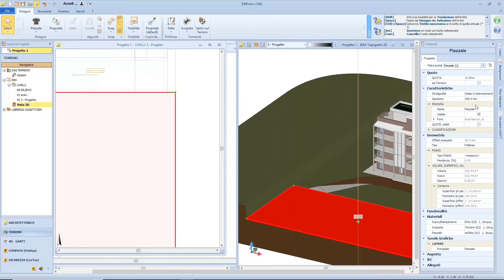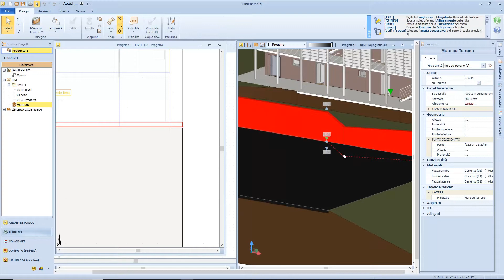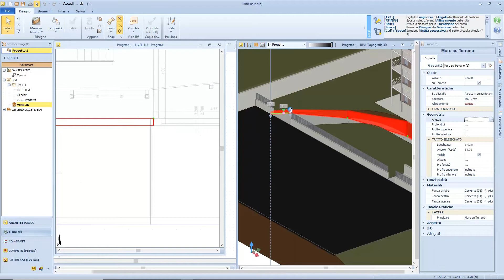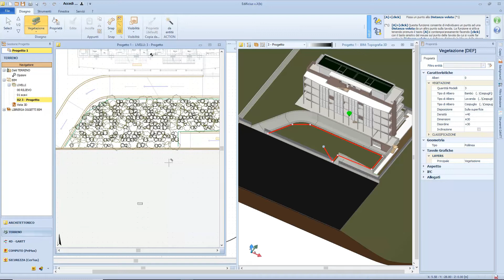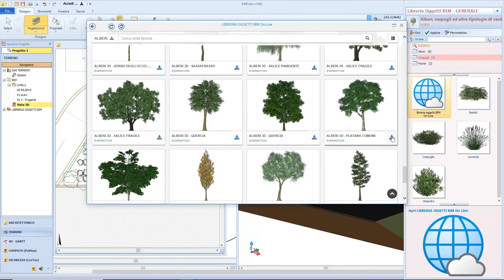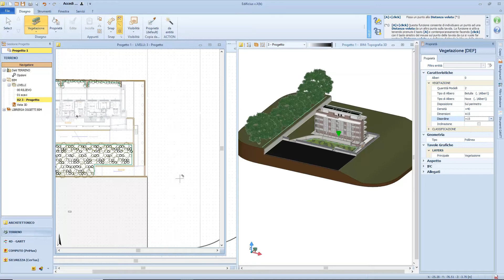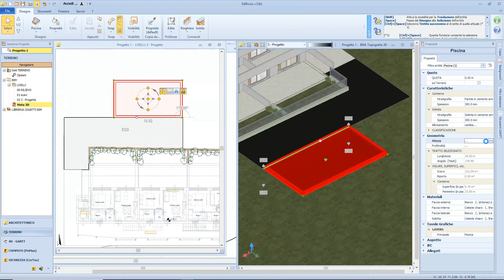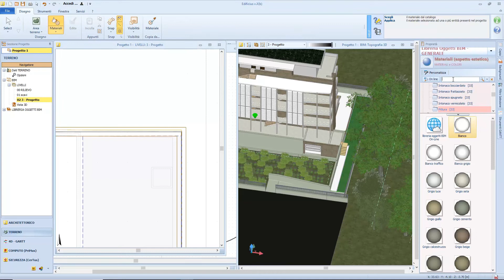Complete Edificius LAND training course -Lesson 2 - Example: modelling yard, street, swimming pool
Complete Edificius LAND training course, the architectural BIM design software.

Lesson #02
Practical example: modelling yard, street, swimming pool